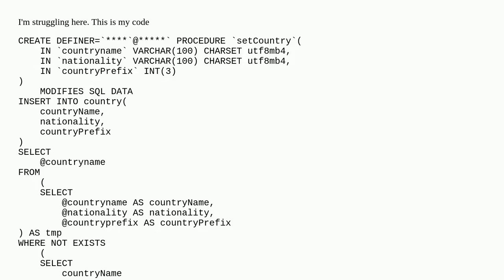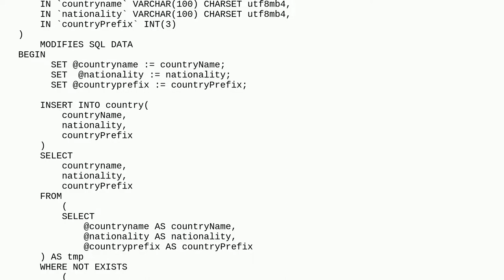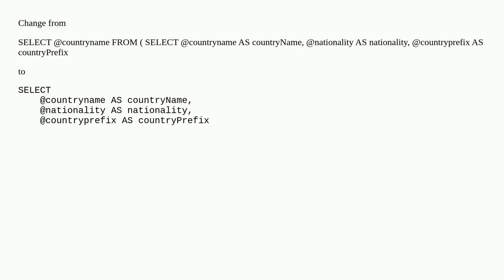Error Code: 1136. Column count doesn't match value count at row 1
A special thanks goes out to the community